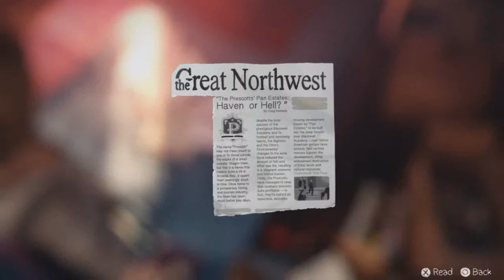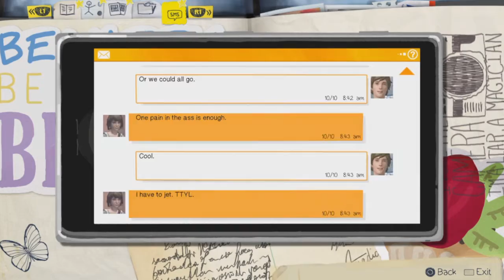Life Is Strange: Episode 4 "Dark Room" - Part 3